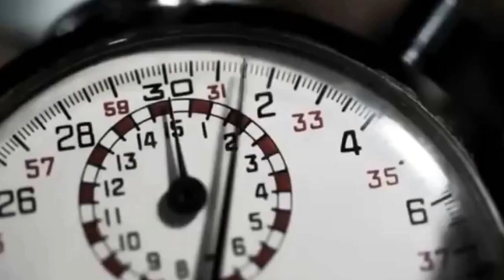Gta 6 official trailer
Hope u enjoy this will be coming soon 2 my channel